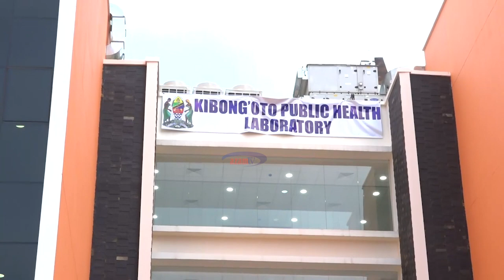Maabara ya kisasa ya uchunguzi, tiba na utoaji mafunzo ya utabibu yazinduliwa Kilimanjaro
Makamu wa Rais Dkt. Philip Isidor Mpango amezindua maabara ya  kisasa ya uchunguzi wa magonjwa ambukizi ambayo itafanya kazi za utafiti, tiba na kutoa mafunzo. Dkt. Mpango amesema katika uzinduzi huo kuwa serikali imejielekeza katika kuimarisha  matumizi sayansi katika kada ya tiba na utafiti kama nyenzo ya kuimarisha uchumi wa taifa.